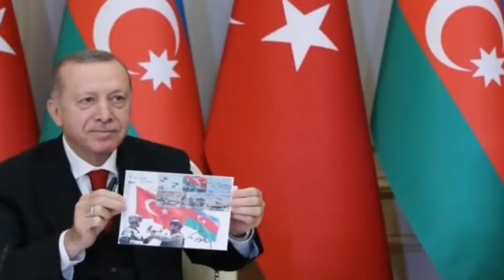Ստամբուլում 1 ժամում 100 ազերի են գլխատել. Էրդողանը հիստերիայի մեջ է